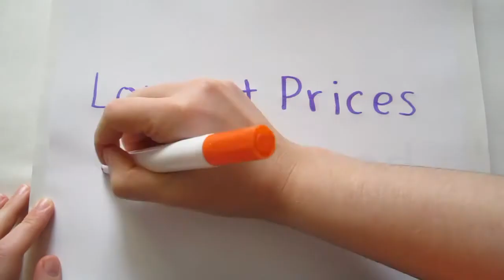Zazu Ocean Projector Cody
Access the Best Deal in the country on the Zazu Ocean Projector Cody

With the Zazu Ocean Projector Cody You will be able to transform your little one's room into a underwater world. You will see moving waves with fish swimming all around the room at the same time as listening to relaxing ocean sounds. With it's in-built cry sensor, it will automatically activate when baby cries and shut off the light after 30 minutes and music after 15 minutes.

It has 3 soothing melodies for your little one to fall asleep to including ocean, heartbeat and lullabies.

The projector will assist your little one to sleep by lowering the projection in 3 steps and automatically shut off within 30 minutes.